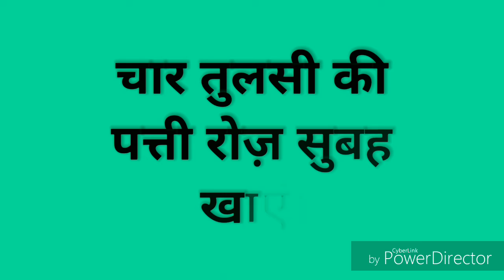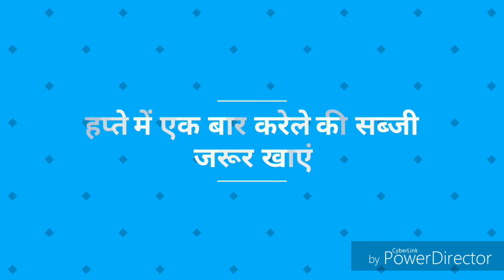Top 3 way to keep away from all diseases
Please cheak- My channel n also watch my usefull videos